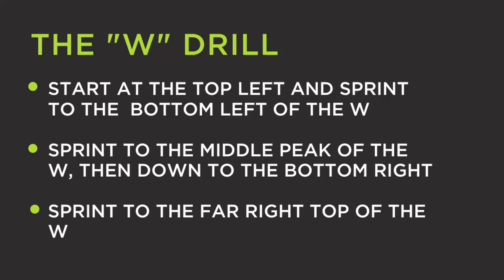3 Drills to Improve Speed & Agility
Are you wanting to improve your agility and athletic speed? 🏃‍♂️

If so, here are 3 agility drills your should be adding to your exercise routine 2-3 times a week.